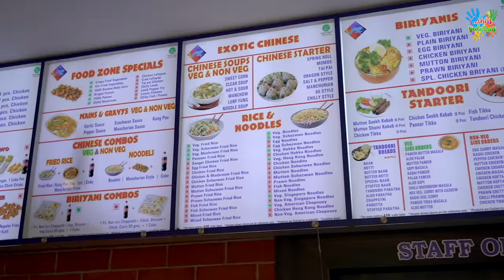Guess The Food Challenge 🍱 🍲 | Kids Food Challenge 👧 👧 | ini's galataas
Hello friends! We are back with another amazing food challenge for your guaranteed fun.

"Guess the food challenge" was a mind-blowing attempt and exactly what you're looking for to spark laughter. You need to blindfold yourself, lick, eat, and identify the food.

Watch our favorite kids' food challenge now on Ini's galataas.

In Association with DIVO - Digital Partner